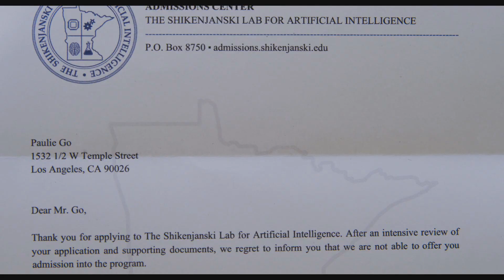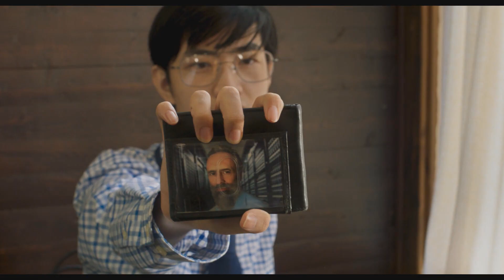PAULIE GO! (2022) Official Trailer — (HD)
A young AI prodigy gets rejected from the world-renowned robotics lab and does what any rational teenager would do - steal a van and drive across the country to Northern Minnesota to track down the Professor who rejected him. Available May 24, 2022.

Starring Ethan Dizon, Madison Wolfe, Bernard White, David Theune, Tracie Thoms